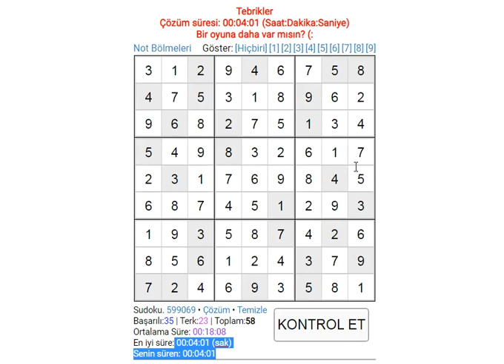EXPERT SUDOKU 378 SUDOKU 数独 סודוקו سودوكو सुडोकू СУДОКУ 數獨 스도쿠 ՍՈՒԴՈԿՈՒ ซูโดกุ სუდოკუ ΣΟΥΔΟΚΟΥ